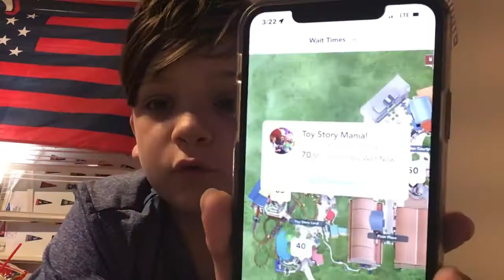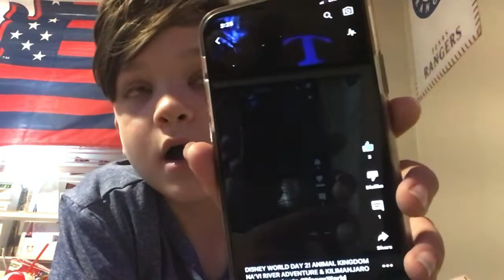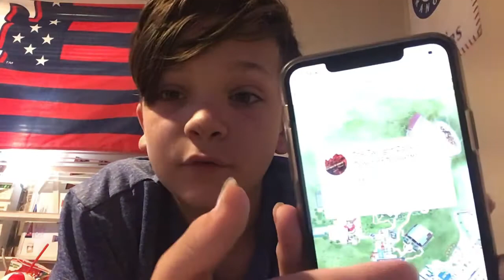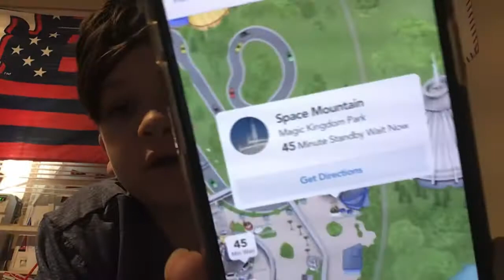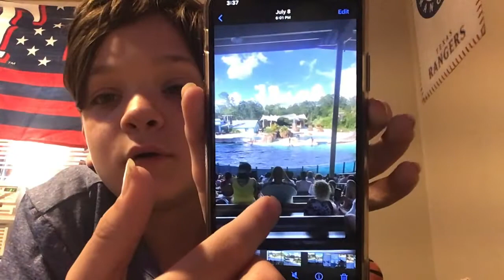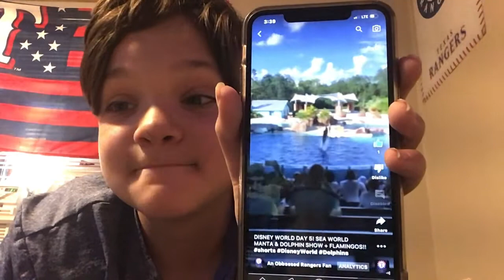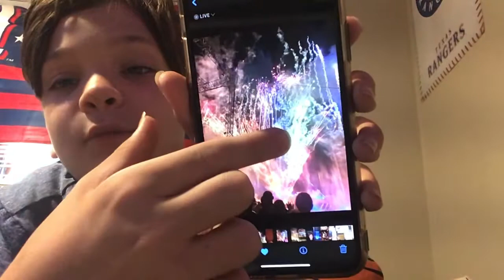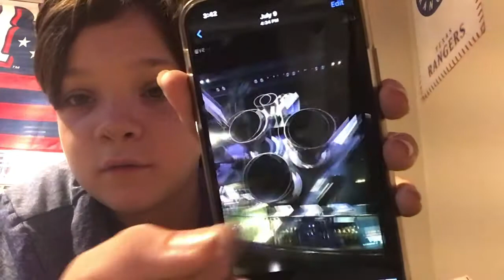DISNEY WORLD RECAP!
as you might know I went to Disney World recently, and I wanted to make a recap on everything that I did starting from the village I stayed at, To Hollywood Studios, Animal Kingdom, Magic Kingdom, Epcot, Sea World, & the Kennedy Space Center!! Sorry if the video is boring.